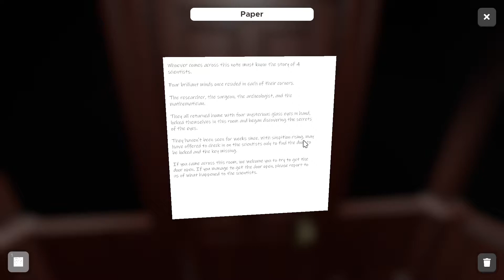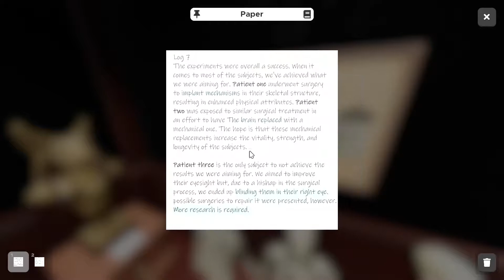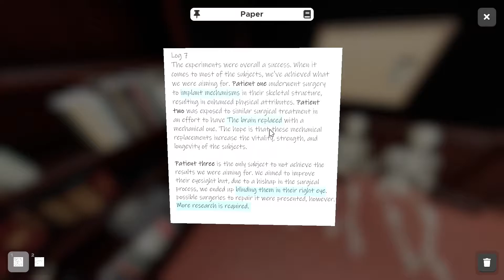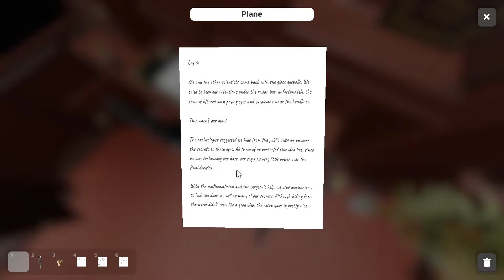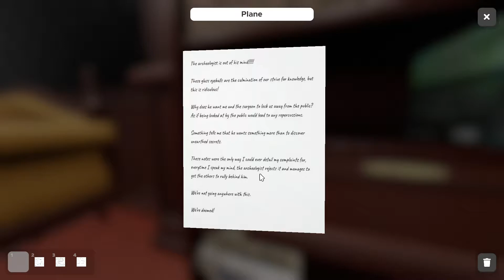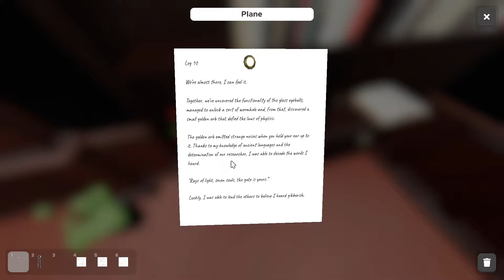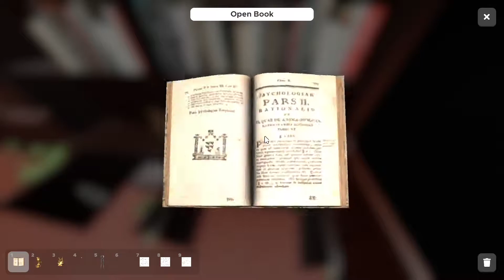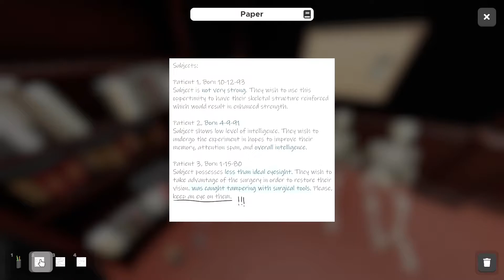The Scientists Office Part 1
I hope you all enjoy this awesome map! It was a lot of fun!